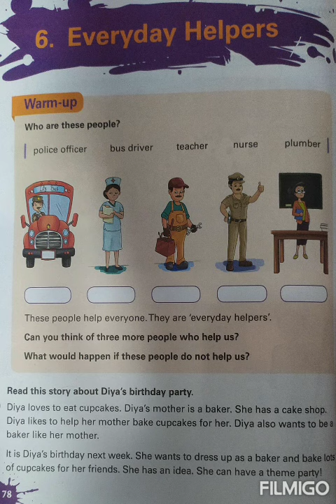Class 1 Eng CB